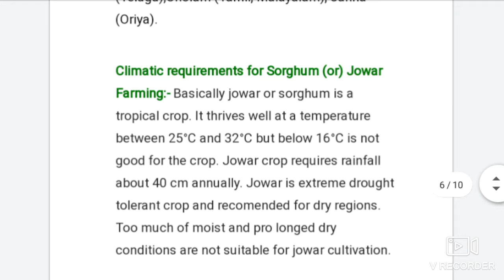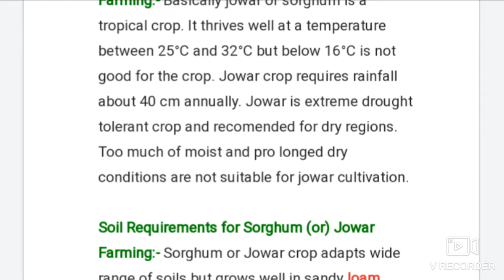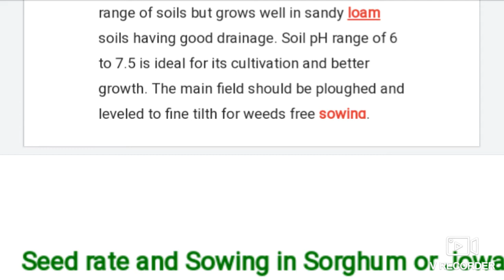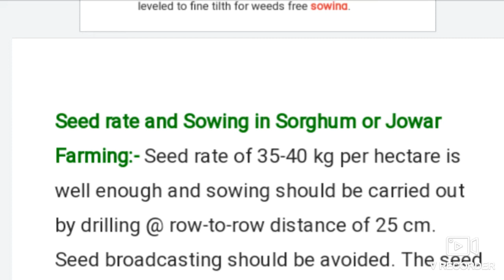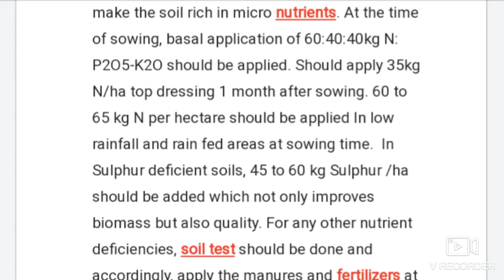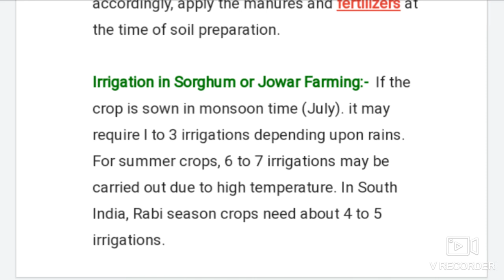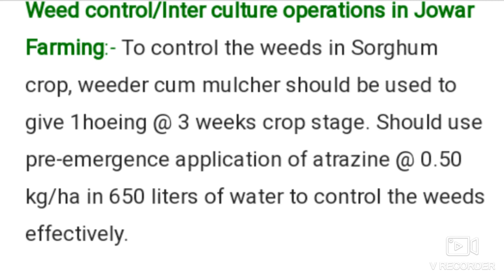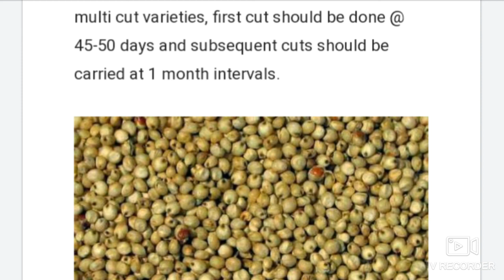Sorghum (ज्वार) part -2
Kharif crop production technology